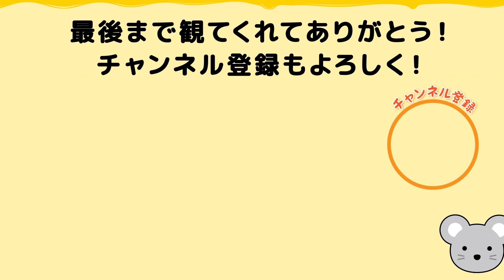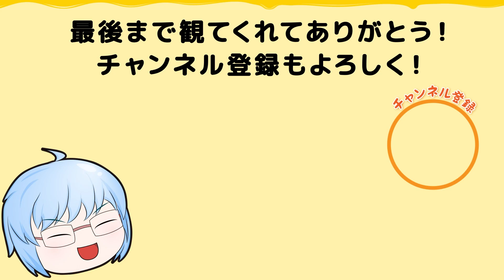【スプラトゥーン3】去年の11月から始めたレイさんがS＋昇格戦に挑むので実況してみた！！【実況プレイ】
一緒に見守りましょう！！

みれーさんのS+昇格戦はこちら！

プレイリストを整理しました！
カテゴリごとにしております！
以下からご覧いただけます！！

【プレイリスト📝初心者向け講座】
初心者の方向けのプレイリストです！
取るべき装備やテクニック等を
分かりやすく解説しております！

【プレイリスト：🎤LIVE配信】
LIVE配信のアーカイブをまとめている
プレイリストです！！
古い配信についてはこちらへ！

【プレイリスト：😆単発ネタ】
主にユウキが単発でやらかす系の
サクッと笑いたい方はこちらへ！

Mirrativで配信やってます！

Twitterでも情報発信中！

Discordもやってます！

ユウキのDiscord ID：
yuki_nezumi☆9998

イデアルのDiscord ID：
イデアル☆1348

（☆は半角の「＃」に変換してね！）